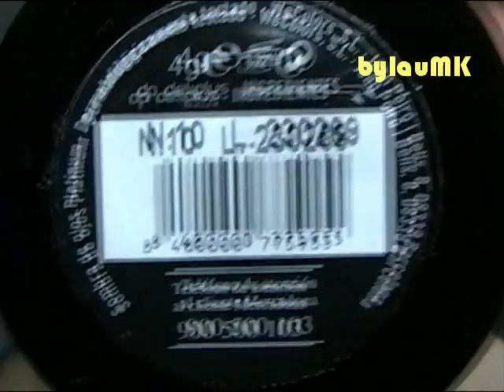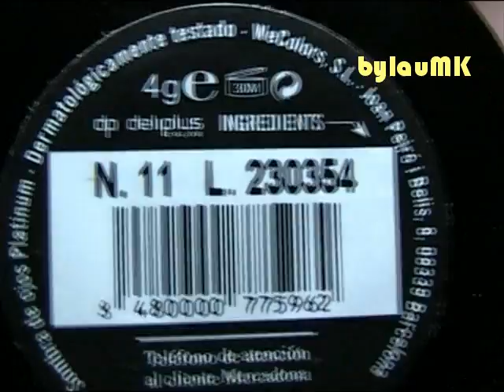Haul Deliplus: Maquillaje Otoño' 11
Hola holaaaa!!
Aquí tenéis un pequeño vídeo haul-review sobre las nuevas cositas de maquillaje que ha sacado Deliplus (Mercadona) para este otoño de 2011.

- Nuevas sombras "Platinum"
- Nuevos labiales "Mate"